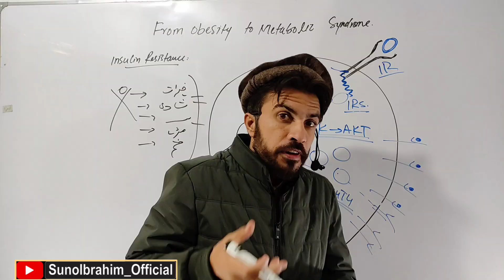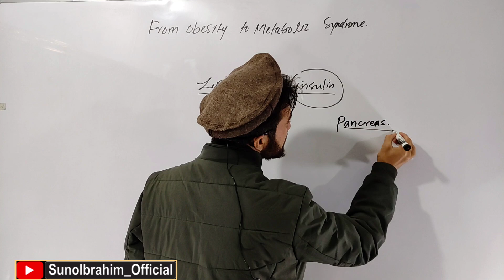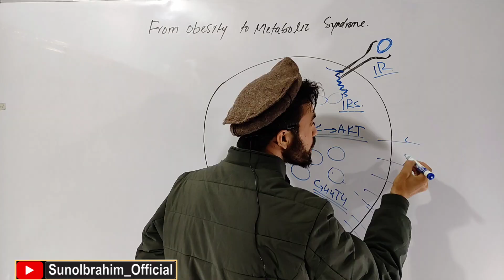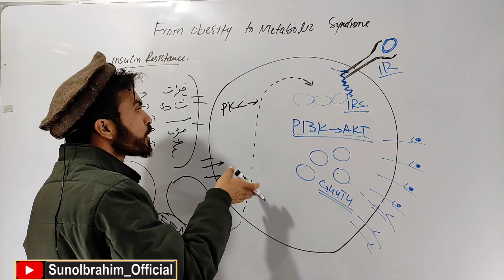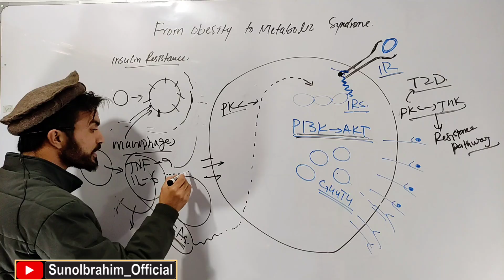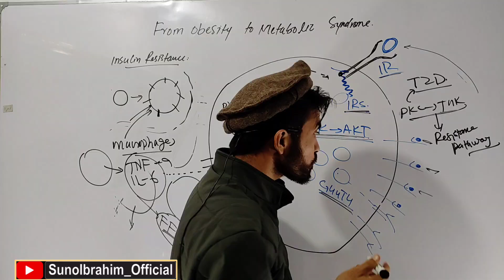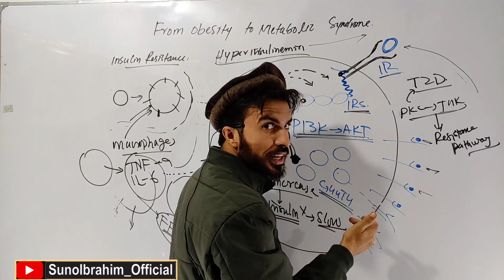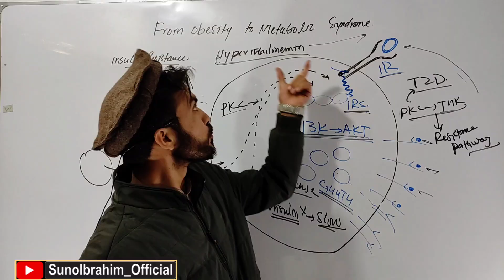How Obesity Causes Insulin Resistance | Complete Molecular Mechanism Explained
In this lecture, we explore how obesity directly leads to insulin resistance, step by step, at the cellular and molecular level.
This session explains the entire mechanism — from enlarged fat cells to inflammatory cytokines, SOCS3 activation, mitochondrial stress, toxic lipid buildup, and impaired insulin receptor signaling.

What you will learn in this lecture:

How hypertrophied adipocytes trigger inflammation

Role of TNF-α, IL-6, CRP in blocking insulin signaling

How SOCS3 links leptin resistance and insulin resistance

Why excess free fatty acids cause toxic metabolites (DAG, ceramides)

How liver and muscle become insulin resistant

The pathway from obesity → metabolic dysfunction

Why insulin fails to move glucose inside cells